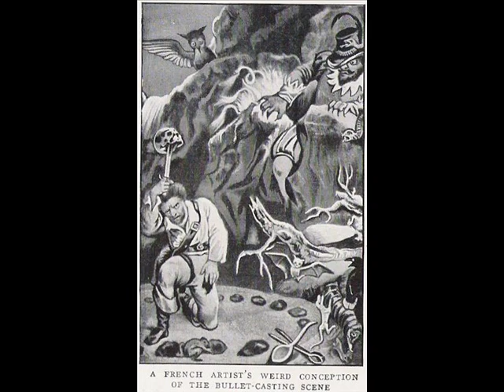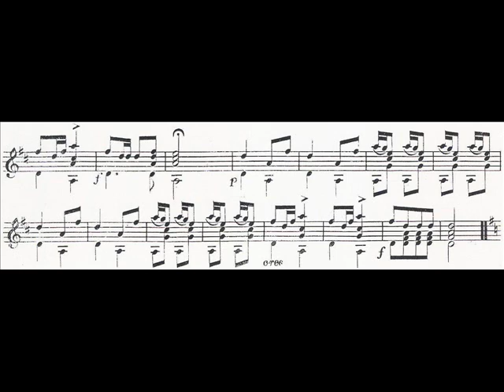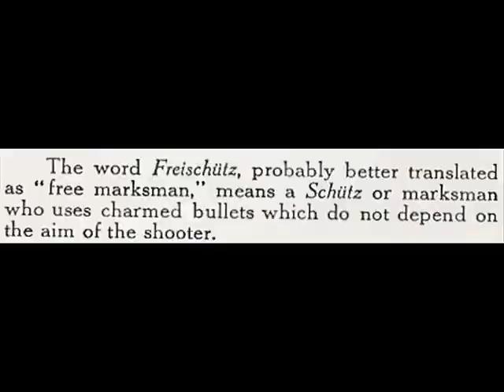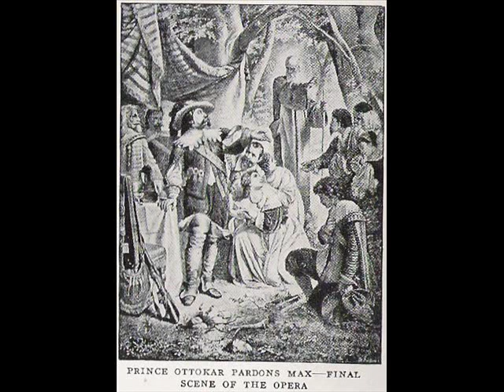4. FREISCHUTZ from "Scraps From The Operas For Two Guitars" by Justin Holland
"Scraps From The Operas For Two Guitars" by Justin Holland (1868)
4. FREISCHUTZ (von Weber)

Opera: Der Freishütz (The Freeshooter; i.e. marksman with magic bullets)
Composer: Carl Maria von Weber
Premiere: Berlin, 1821.

00:00 Scrap 1: Allegretto.

This is the famous Hunters' Chorus from Act 3 (of 3). The hunters sing, "What pleasures on earth equal that of the hunter?" It immediately precedes the shooting match in which Max appears to shoot his beloved Agathe with a bullet under the control of the devil.

01:11 Scrap 2: Andantino Cantabile.

Max, a forester and expert marksman, sings a despairing aria, "Durch die Wälder, durch die Auen" ("Through the forests, through the meadows"), in Act 1. He has just lost a shooting contest and suspects dark powers have robbed him of his skill - a skill which made him the likely husband for Agathe, the daughter of the head forester, and put him in line for the head forester job.

02:24 Scrap 3: Tempo di Valse.

This Bohemian waltz directly precedes Max's aria above. He has been invited to join in, but is in no mood for it.

Guitar Primo (left) - Bob Wysong
Guitar Secondo (right) - Donald Sauter
Recorded: ca 2008
Download mp3 sound files of all 20 "Scraps From The Operas"

Credit: Sheet music from the collection of the Library of Congress. Artists pictured in this video: Claire Dux.

Justin Holland (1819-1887) was a 19th-century black American guitarist. He was the most important guitarist of his generation. Over 300 of his guitar arrangements were published. His earlier editions predate the Civil War. He would have been a household name to anyone who played guitar in that era of home music-making.

Moreover, Justin Holland devoted much of his life to working for the end of slavery and the advancement of his race. He participated in the operation of the Underground Railroad in Cleveland. He secured recognition of African-American Freemasons by white Freemasons in Europe. He joined other African-American leaders in local, state, and national Negro Conventions.